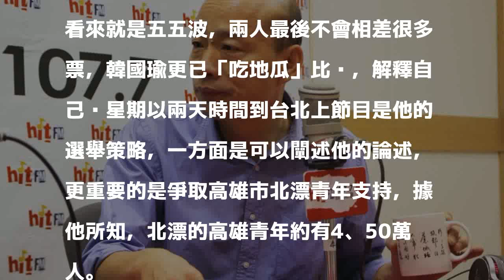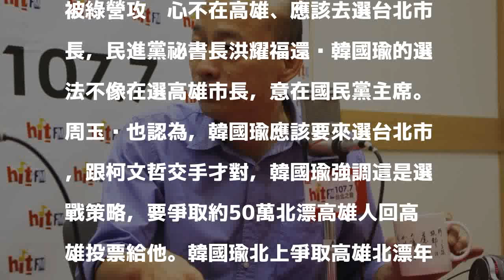周玉蔻建議對尬柯P 韓國瑜「吃地瓜」爭北漂選票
〔記者洪素津／台北報導〕選舉倒數83天，高雄市長選舉戰況激烈，韓國瑜今接受Hit Fm聯播網《蔻蔻早餐》專訪表示，對手陳其邁對外宣稱會贏，但在他看來就是五五波，兩人最後不會相差很多票，韓國瑜更已「吃地瓜」比喻，解釋自己每星期以兩天時間到台北上節目是他的選舉策略，一方面是可以闡述他的論述，更重要的是爭取高雄市北漂青年支持，據他所知，北漂的高雄青年約有4、50萬人。

發表評論評論如下。